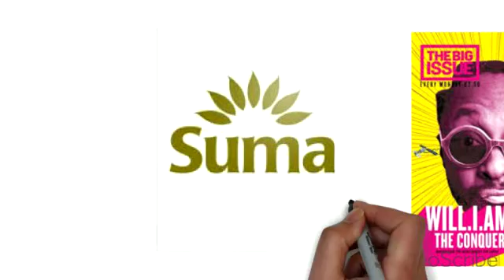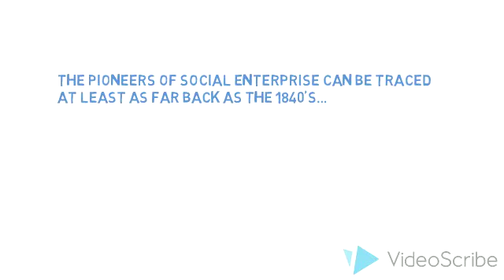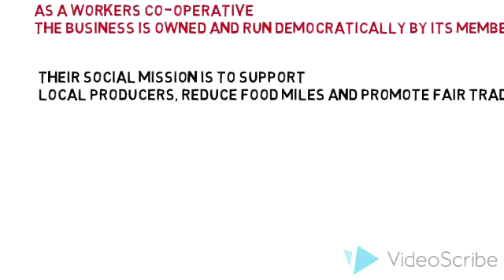What is a Social Enterprise?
Not 100% sure you know exactly what a social enterprise is, here is a short video which will hopefully makes things a bit clearer.